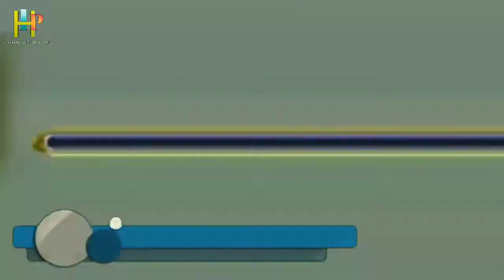Ikan guppy dari sawah kini jadi ikan primadona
Ikan hias kecil yang cantik cokok buat prliharaan di rumah

Jenis-jenis ikan guppy yang populer di indonesia Ini adalah jenis ikan guppy yang banyak di ternak di indonesia
guppy afr,
guppy koi,
guppy blue grass,
guppy dragon,
guppy cendolan,
guppy blue moscow,
guppy albino,
guppy albino full red,
guppy afr grade a,
guppy albino koi,
guppy blue dragon,
guppy cobra,
guppy full gold,
guppy full red,
guppy hb white,
guppy ivory,
guppy king koi,
guppy koi tuxedo,
guppy ribbon,
guppy sky blue,
guppy snakeskin,
guppy tuxedo koi